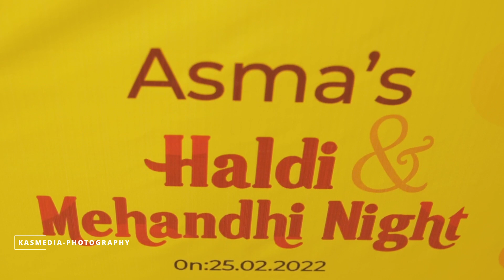Haldi Night.( കിടിലൻ Dance perfomance) 2022